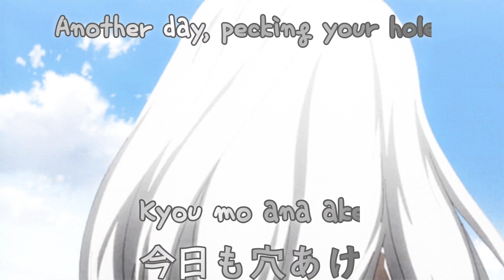Shiro's Woodpecker lullaby (Deadman wonderland) Cover Minakowolf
I love this song from Deadman Wonderland and decided to do a cover on the song!
𝄞𓂃 ࣪˖ ִֶָ 𓈈⭒♬ ﾟ.
ORIGINAL CREDITS:
✧⁠*⁠。 Original: (from the anime deadman wonderland no official video)
COVER CREDITS:
✧⁠*⁠。 Vocals/Mix/edits: me
✧⁠*⁠。 lyric edit:  me
𝄞𓂃 ࣪˖ ִֶָ 𓈈⭒♬ ﾟ.